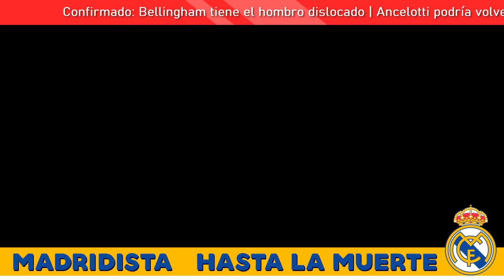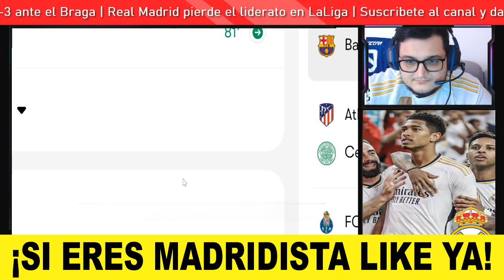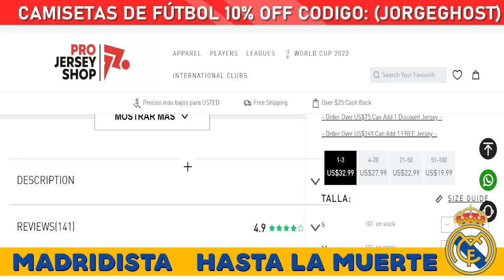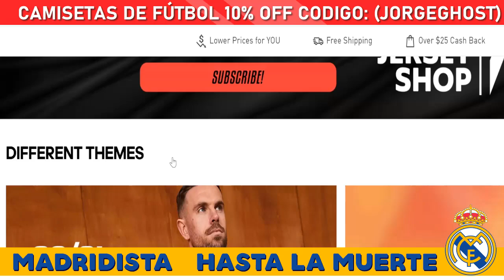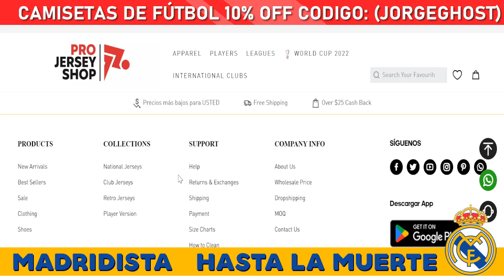💥¡PINCHAZO del BARÇA en CHAMPIONS contra el SHAKTAR!🔥XAVI SE QUEJA DEL CESPED